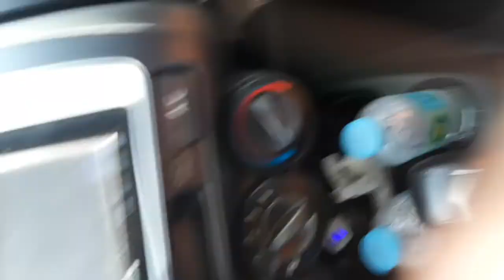Day 20 of the wall construction